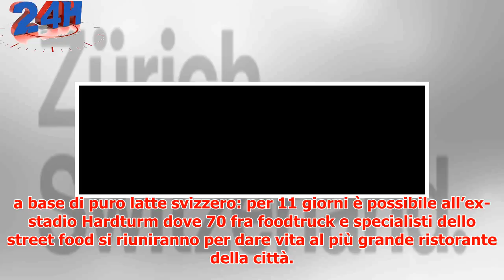6 ottimi motivi per scegliere Zurigo come meta per le vacanze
► Publisher Partner What's this? Contenuto realizzato da Vanity Fair per i propri Publisher Partner Sc...